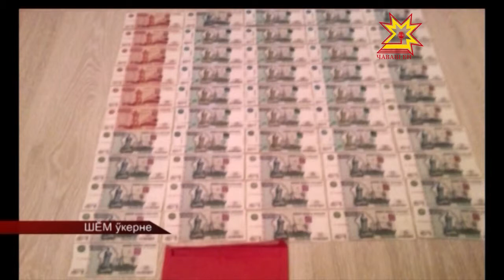Терминалсенчен укçа вăрлакансен ушкăнĕсене тытса чарнă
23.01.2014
Чăваш Республикин шалти ĕçсен министерстви ĕçченĕсем ырă хыпар пĕлтерет. Çак кунсенче банксен терминалĕсенчен укçа вăрлакансен ушкăнĕсене  тытса чарнă.